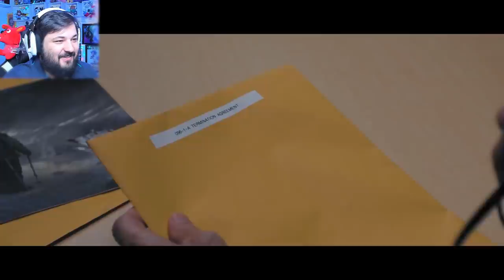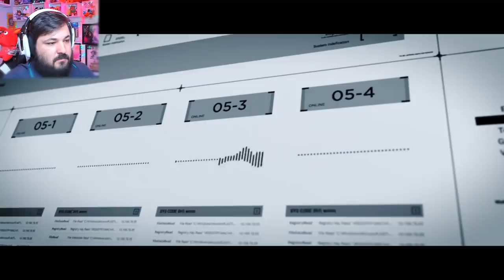O INCRÍVEL FILME DE SCP! SCP 096! Secure Contain Protect